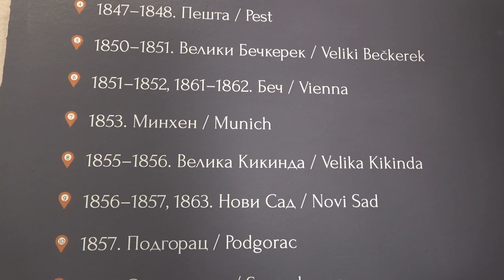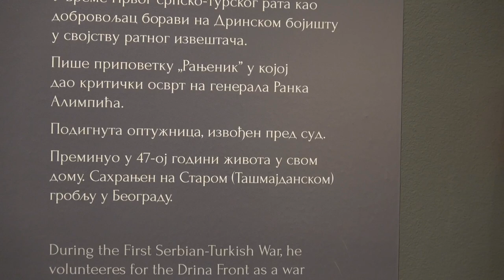Izložba "Đura Jakšič. Između mita i stvarnosti", Novi Sad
U Galeriji Matice srpske do 21. juna traje izložba "Đura Jakšič. Između mita i stvarnosti".
Đura Jakšić je bio književnik i slikar. Najveći opus njegovog likovnog stvaralaštva čine portreti, a kako je to na ovoj izložbi postavljeno "Portretski opus Đure Jakšića čine građanski portreti, bračni i porodični. To su portreti ljudi sa kojima je živeo i koje je stvarao u Srpskoj Crnji, Velikom Bečkereku, Velikoj Kikindi, Novom Sadu, Beogradu i na putu provincijskog učitelja po palankama i selima Kneževine Srbije: učitelji, sveštenici, trgovci, zanatlije, oficiri, činovnici i građani, njihove žene i deca. S obzirom na veliki broj i različita mesta u kojima su nastajali, Jakšićevi portreti daju pravu sliku srpskog društva druge polovine XIX veka, sa svom njihovom različitošću.
Pored velikog broja portreta prijatelja i predstavnika srpskog građanstva, Đura Jakšić je naslikao i nekoliko dela koja su nastala kao izraz stvaralačkog nadahnuća i želje umetnika, kao što su: Autoportret, Devojka sa lautom i Devojka sa raspuštenom kosom, u kojoj se može prepoznati lik Jakšićeve supruge Hristine".
Slika "Devojka u plavom" je jedna od najprepoznatljivijih i najčuvenijih portreta našeg najreprezentativnijeg slikara srpskog romantizma, Đure Jakšića.
Od 28. juna pa do sredine septembra ove godine izložba "Đura Jakšič. Između mita i stvarnosti" biće postavljena u Narodnom muzeju u Beogradu.